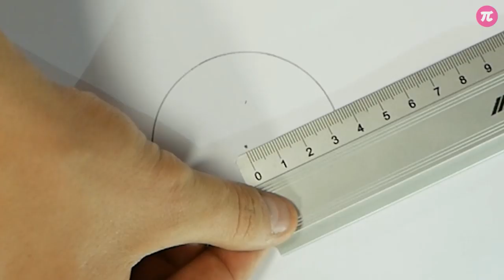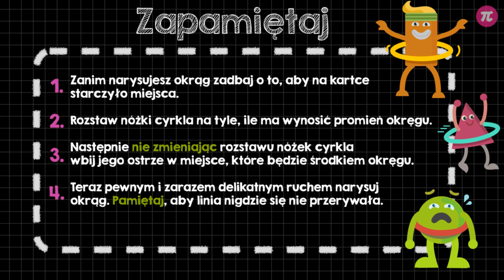Rysowanie okręgów za pomocą cyrkla #2 [ Koła i okręgi ]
Z tej wideolekcji dowiesz się:
  - jak narysować dowolny okrąg za pomocą cyrkla,
  - jak narysować okrąg o danym promieniu,
  - jak narysować Ziarno Życia.

PLAYLISTA
Ta wideolekcja jest częścią playlisty [ Koła i okręgi ]:
Z tego działu dowiesz się, czym różni się koło od okręgu, co to jest promień, średnica i cięciwa oraz jak narysować okrąg za pomocą cyrkla.

Tutor: Krzysztof Chojecki
Konsultacja: Małgorzata Rabenda
Grafika podsumowania: Agnieszka Opalińska
Materiały: Krzysztof Chojecki, Agnieszka Opalińska
Redakcja: Małgorzata Załoga